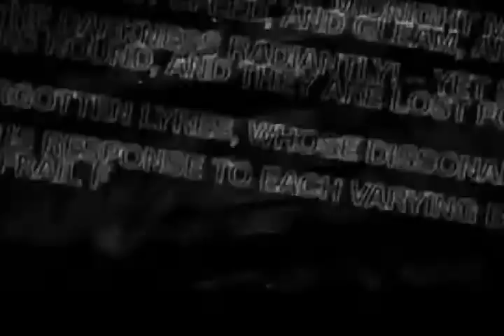leon nero - illégale